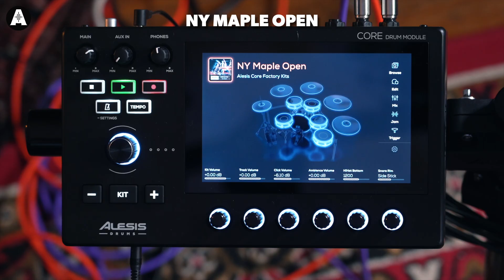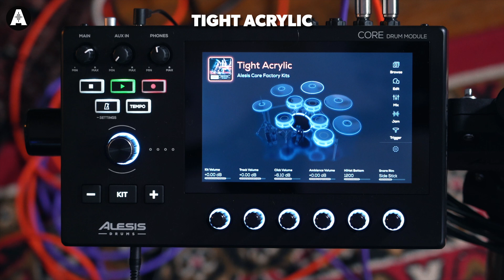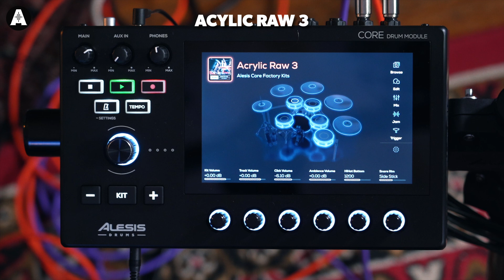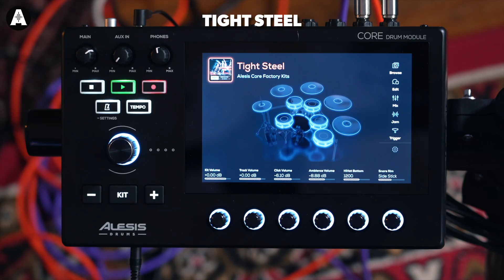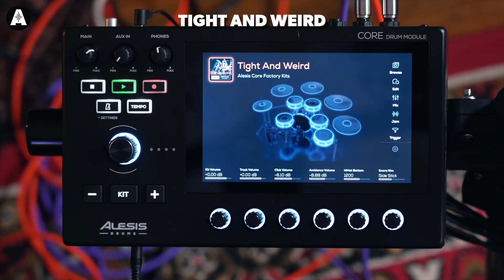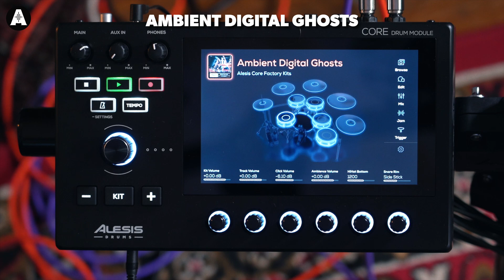Alesis Drums Strata Core Kit - Playing Only Demo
Listen to some preset kits from the impressive new Alesis Strata Core Electronic Drum Kit!

⏰ Timestamps ⏰
» 0:00 Let's Hear the Kits!

To record guitar in the studio we always use Ernie Ball cables, a Universal Audio Apollo X8P Interface, a Shure SM57 Dynamic Microphone and a Royer R-121 Ribbon Microphone.